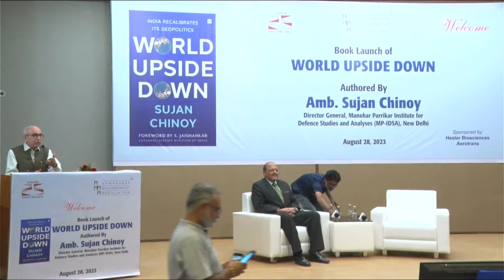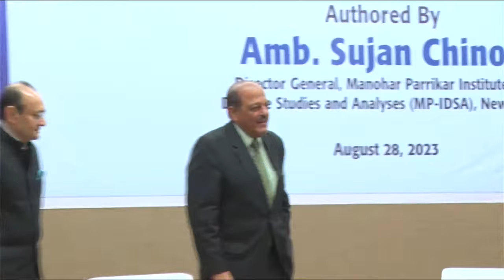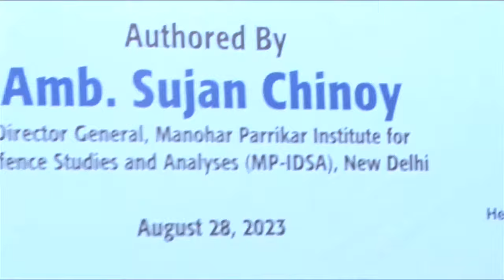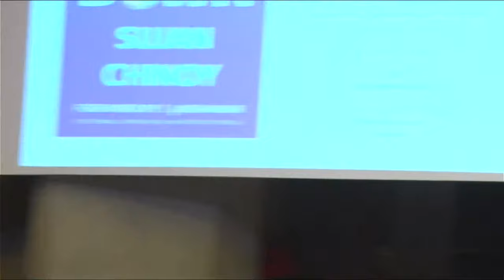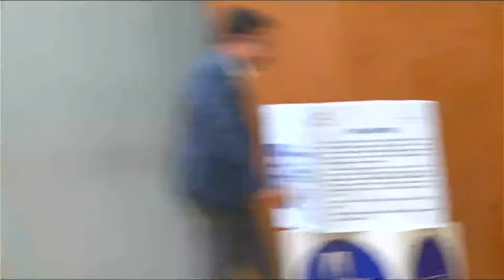Book Launch of WORLD UPSIDE DOWN Authored by Amb. Sujan Chinoy at AMA Ahmedabad on August 28, 2023